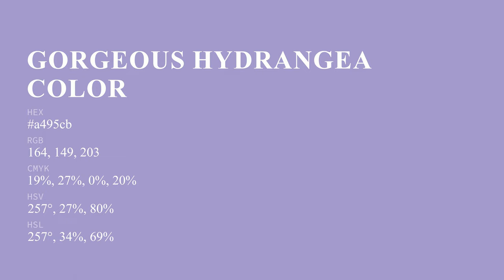Gorgeous Hydrangea color a495cb hex color - Blue color - Warm color a495cb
What color is Gorgeous Hydrangea ? a495cb hex color - Blue color - Warm color a495cb

Hex a495cb Color Code is also known as Gorgeous Hydrangea color.

Hex a495cb Color code in RGB color code model is created after adding 64.31% red color, 58.43% green color and 79.61% blue color.
Hex a495cb Color code in CMYK color (process color) code model is generated after subtraction of 19% cyan, 26% magenta, 0% yellow and 20% black.